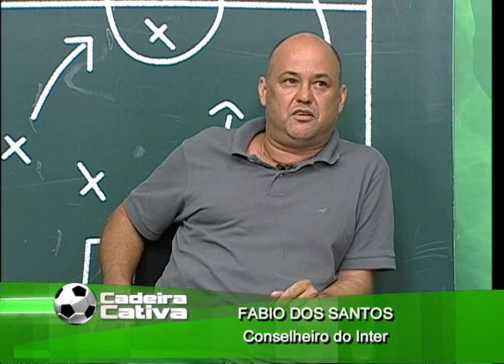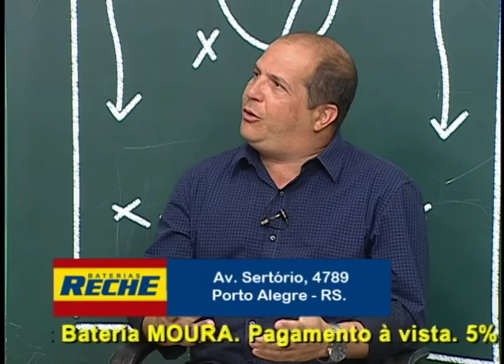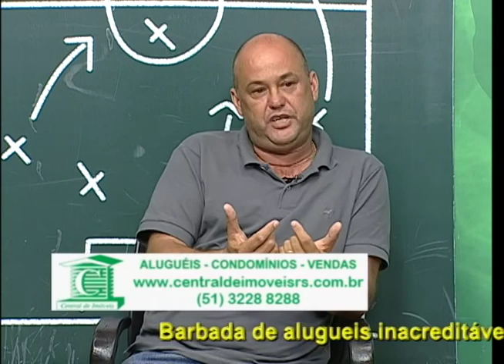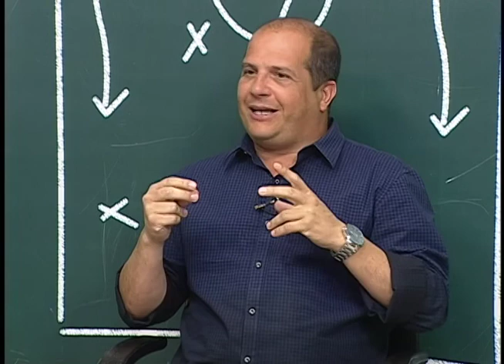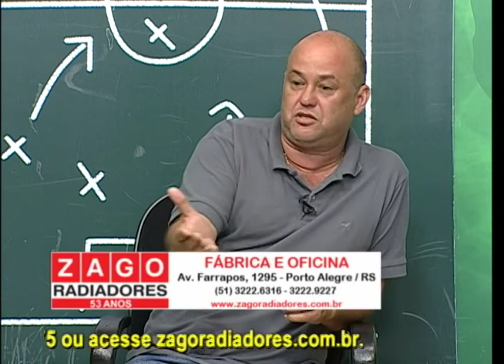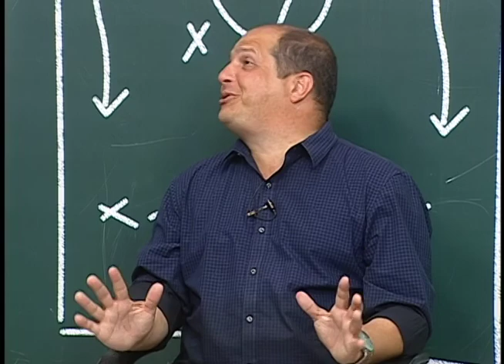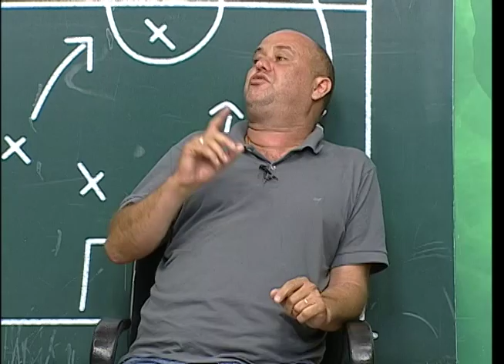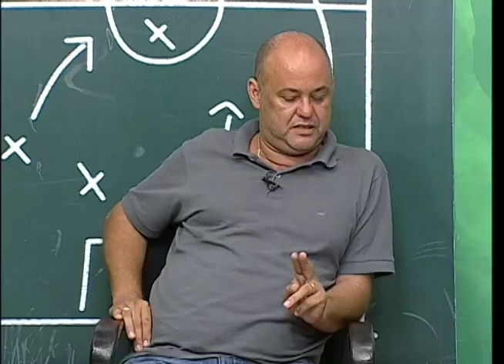cadeira cativa 04012017